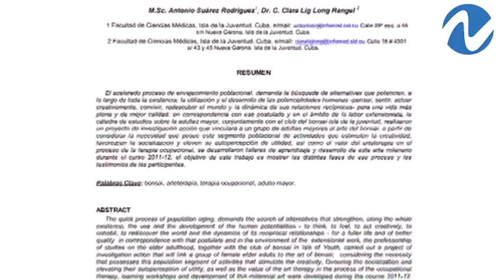La técnica de la Bonsaiterapia | Nuria Piera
Psicólogos y terapeutas optan por ofrecer alternativas para mejorar conductas o mejorar el estado anímico, además generar valores importantes para el desarrollo personal, entre ellos la práctica de deportes, dibujo, música, arte en general”.

Ahora el bonsái también representa una forma de terapia, el bonsái permite que la persona obtenga relajación, paz, calma a través de su cuidado.

El estrés es un factor que despliega una serie de enfermedades, por lo que mediante la dedicación de tiempo y energía a un ser vivo, tiene múltiples beneficios, ayudando a desarrollar valores como la  paciencia, solidaridad, perseverancia…